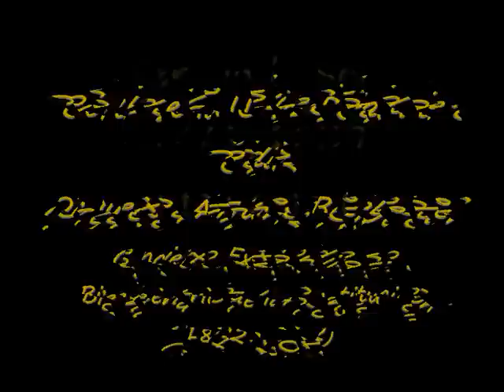Fernando Sor Sinfonia en Fa 0001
Coral de la Universidad de Cádiz
Orquesta Alvarez Beigbeder
Concierto Extraordinario Bicentenario de la Constitución (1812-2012)
"Los Músicos de la Independencia"
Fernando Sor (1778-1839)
Sinfonía en Fa
Largo - Allegro moderato
Oratorio de San Felipe Neri, Cádiz el 10 de Noviembre de 2012